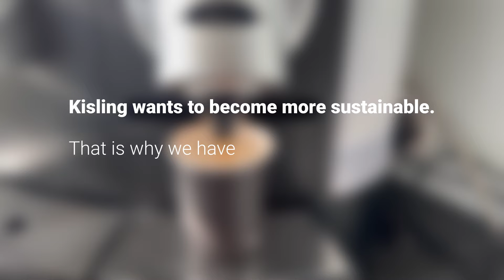Disposable tablewear? Not at Kisling.